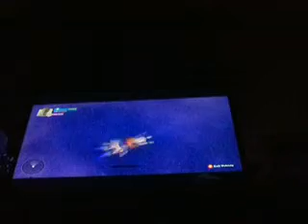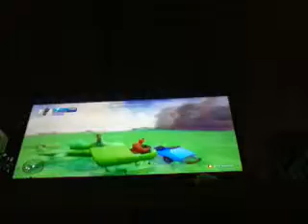Disney infinity game play with groot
# bees you